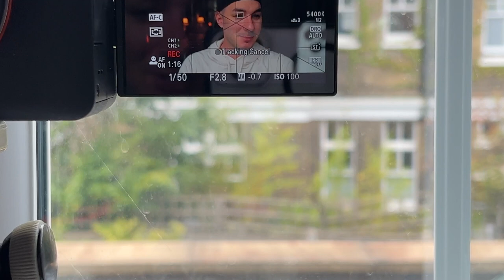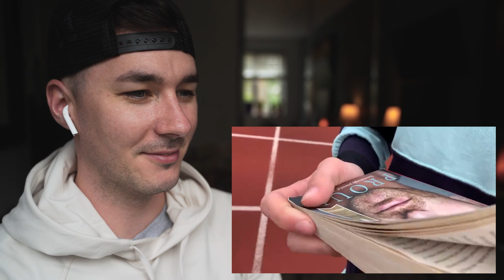Reacting To Heartstopper (Tobie Donovan Vlogs) - Episode 4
Hey guys!

We're here for episode 4 of these vlogs and as time goes on I love them more and more! I can't wait to keep getting stuck into these and see more behind the scenes!

Personal Instagram: @jackrosslife
Photography Instagram: @jackierosslavender

Gear I Used To Make This Video:

Camera: Sony A7 IV
Lens: Tamron 28-75mm f2.8
Microphone: RODE NTG3
Laptop: Macbook Pro

***IF YOU ARE STRUGGLING WITH ANY OF THE SUBJECTS FROM THE HEARTSTOPPER SERIES***

switchboard.lgbt